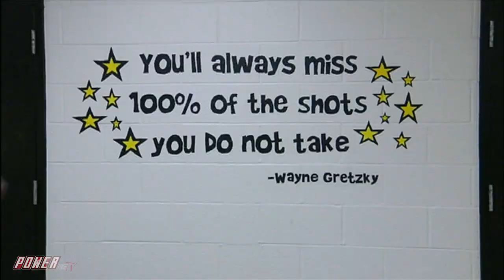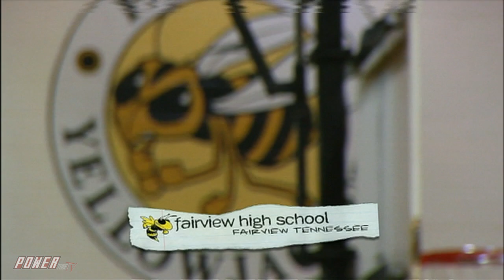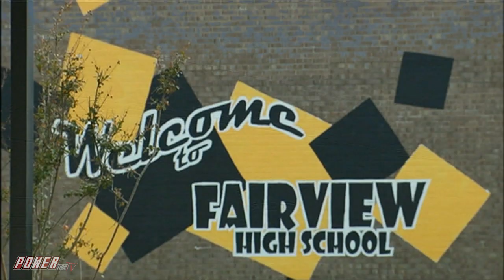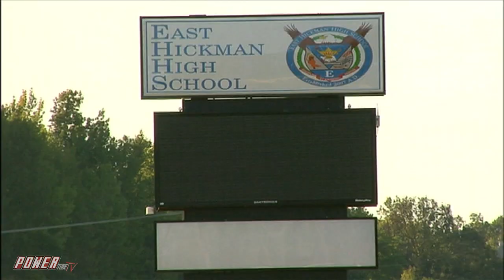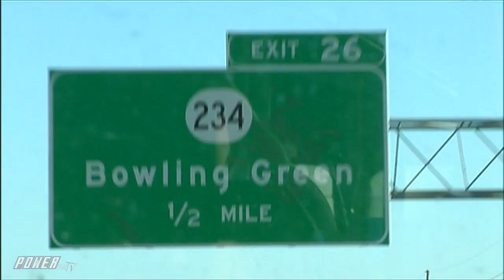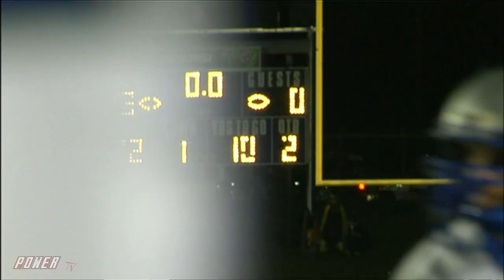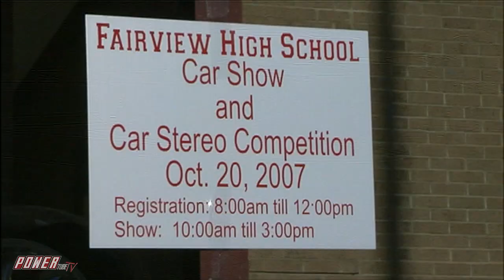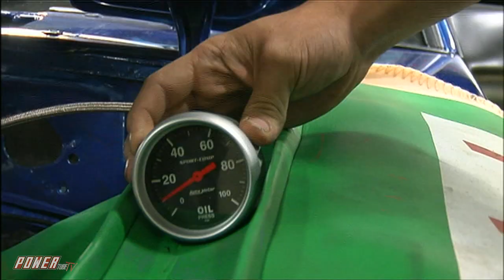DRAG RACE HIGH - One Team Has A Target On Their Backs!!! - Season 1 Episode 5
On episode 5 of Drag Race High one team has A target on their backs! As Hickman High Shows off their painted rolling chassis and Fairview has a new target in sight and it's Hickman's Mustang!

Students of Tennessee high schools East Hickman and Fairview are selected to participate in a drag car building competition. Both teams have just 10 weeks and $10k to complete the task. Watch the kids learn how to Build, Fabricate, Paint and Race their way through this awesome series. Bragging rights and school pride isn't the only thing on the line in this crazy competition. The Winner keeps the loser's car to put on display at their school.